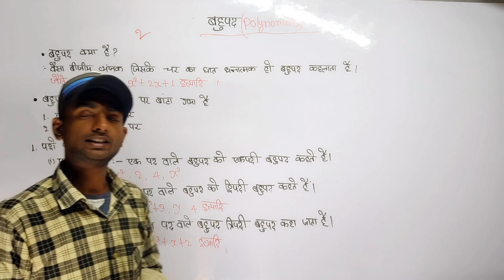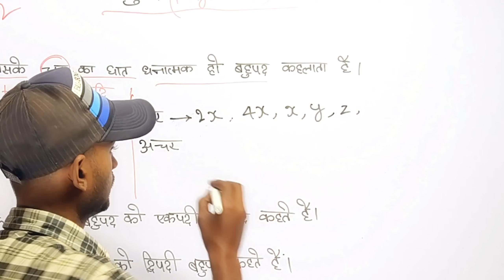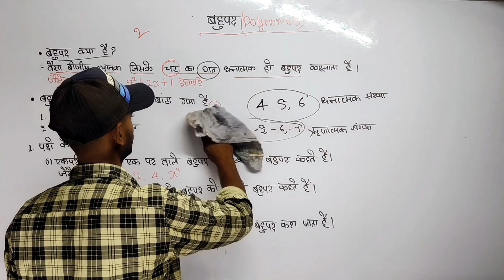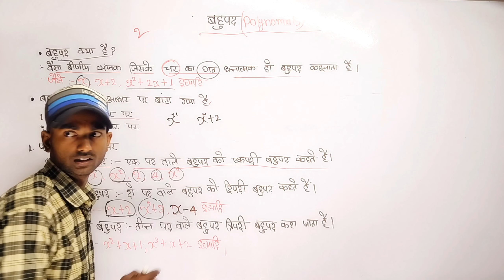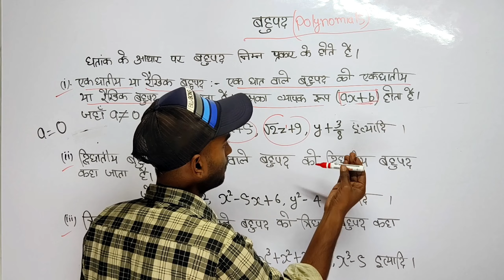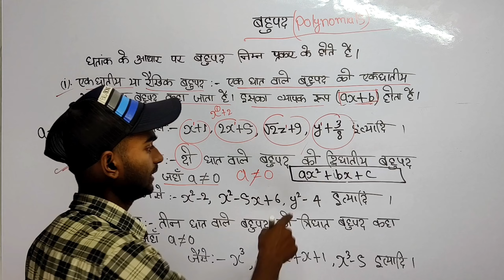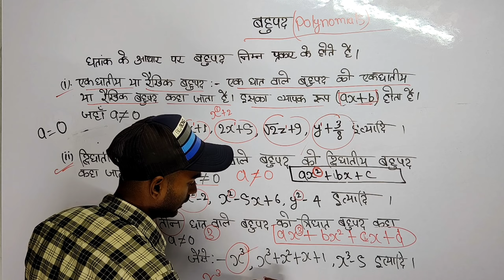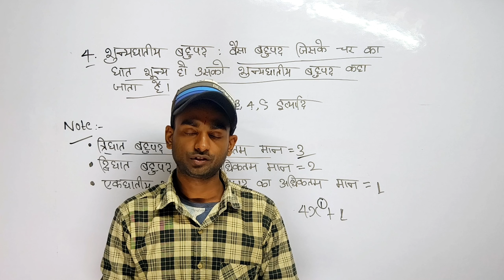Polynomials / बहुपद परिचय (बिल्कुल Basic से) Class 10th Math Chapter 2 // bahupad ka parichye /vtc